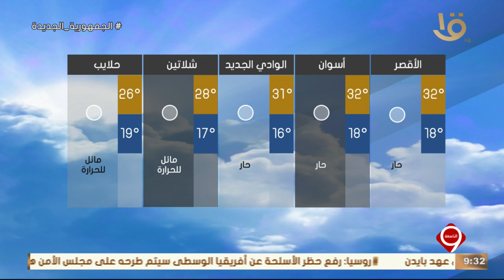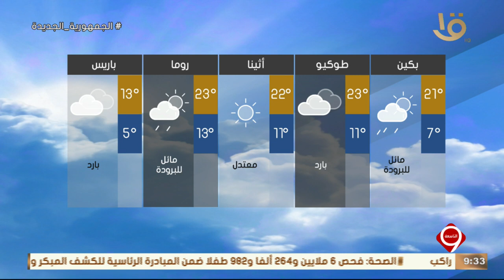نشرة التاسعة | بيان بدرجات الحرارة المتوقعة غدا